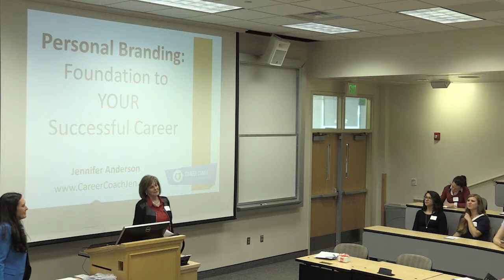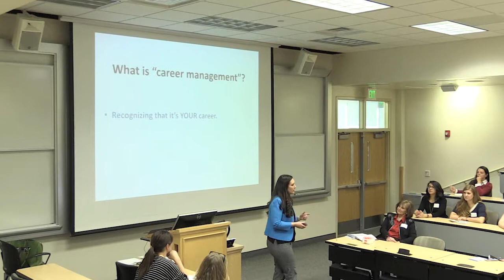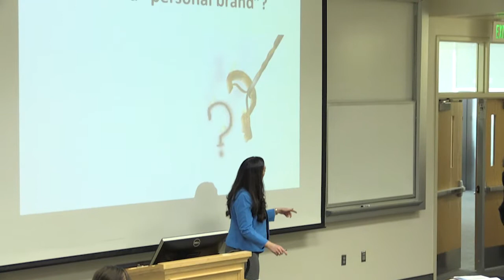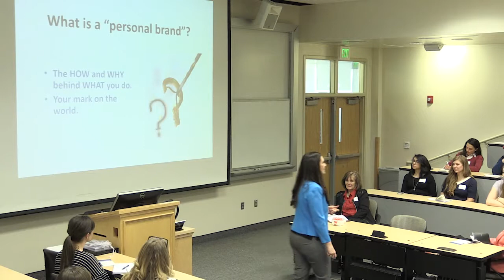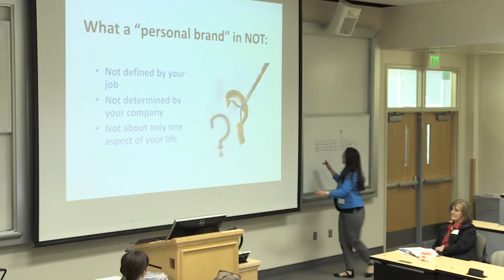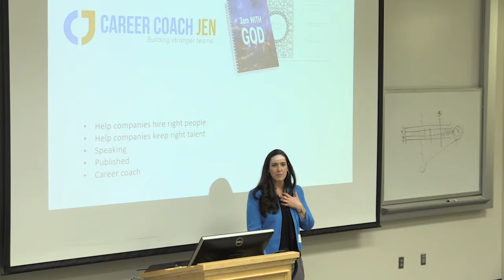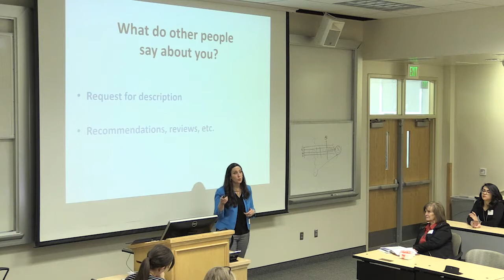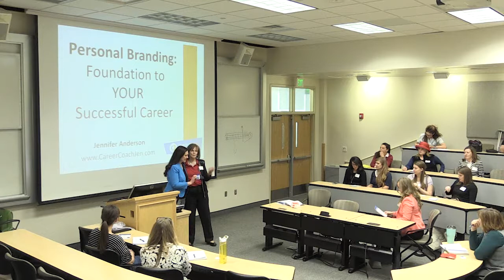W208 Session 1 Jennifer Anderson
Jennifer Anderson's from the March 2018 BYU Women's Conference. 1st Session